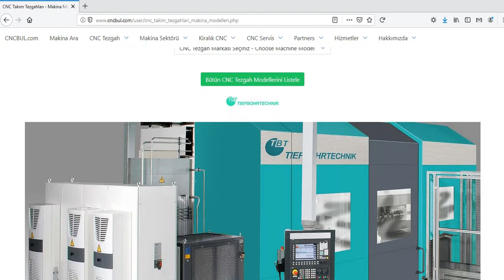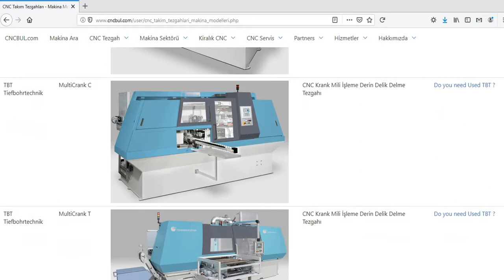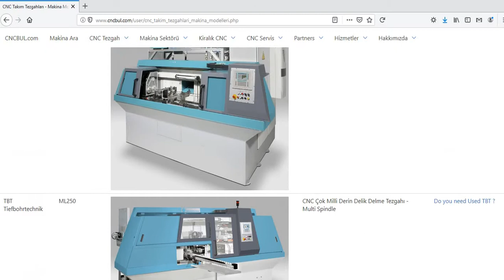TBT Tiefbohrtechnik MACHINE MODELS (CNC Machine Tools)